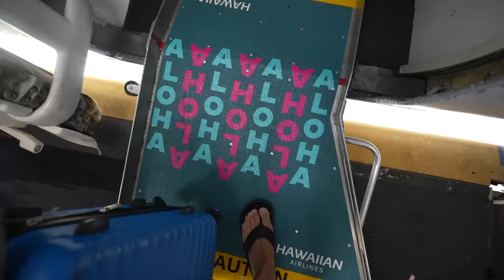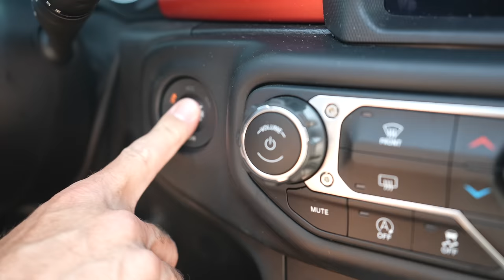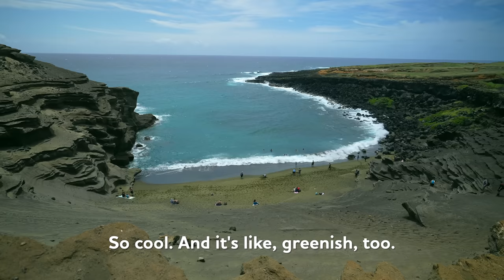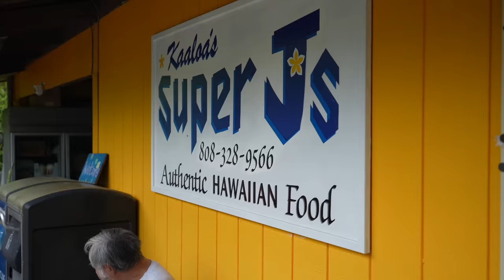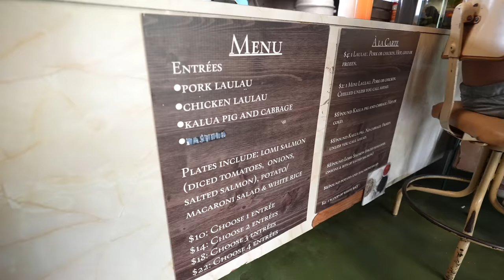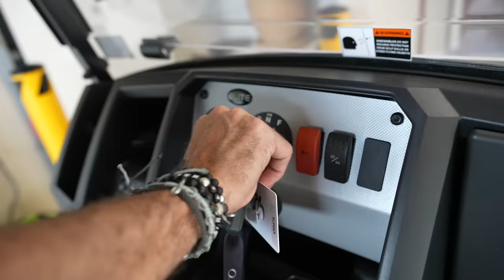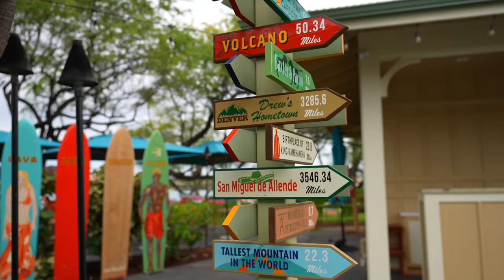Standing in a volcano + manta ray diving on Hawaii's Big Island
Today, we’re leaving the island of Oahu and flying to Hawaii. Now, I know what you’re thinking… if you’re in Oahu now, aren’t you already in Hawaii? Well, yes and no. See, Hawaii is part of Hawaii itself, but Hawaii itself isn’t limited to just Hawaii. Does that make sense? We’ll explain later—let’s get to the big island.

Contents:

0:00 Intro
0:29 Flying from Honolulu to Kona
1:00 Arriving in Kona
2:12 Ohi'a Home Tour
6:39 Night Swimming with Manta Rays
10:15 A Day of Leisure
11:09 Off-Roading to Papakōlea (Green Sand Beach)
15:31 Lunch at Super J's Laulau
17:48 Mauna Lani Beach Club
19:47 Hawaii Education
22:12 Conclusion at Lava Lava Beach Club
23:03 Outro
23:31 Behind the Scenes

ABOUT US